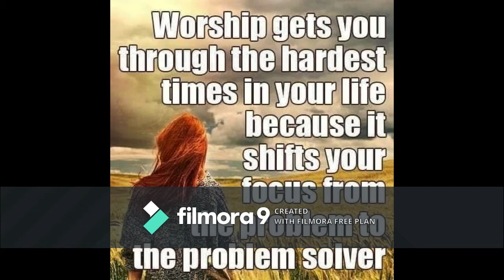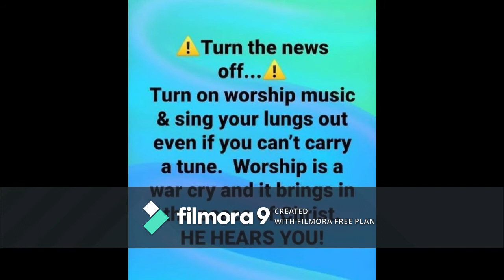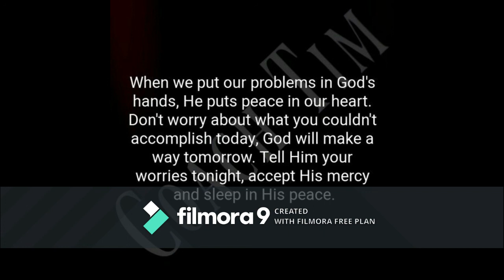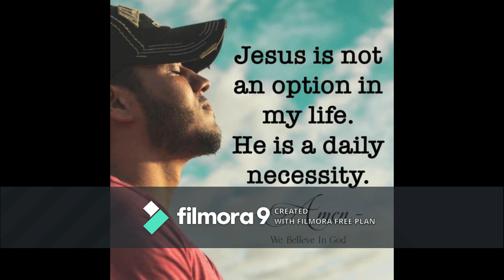Wait for Your Rain- Live Album version